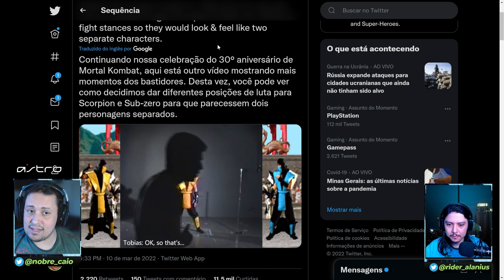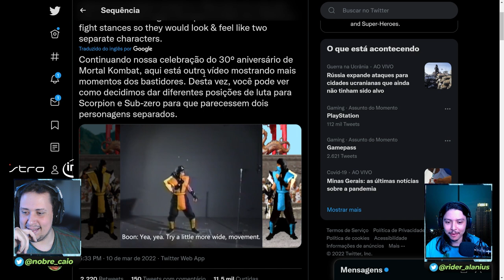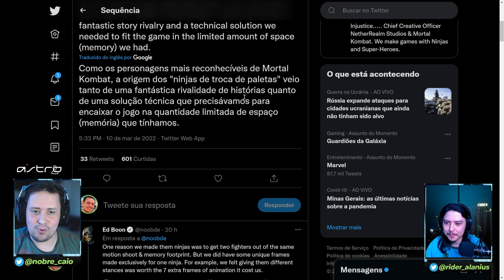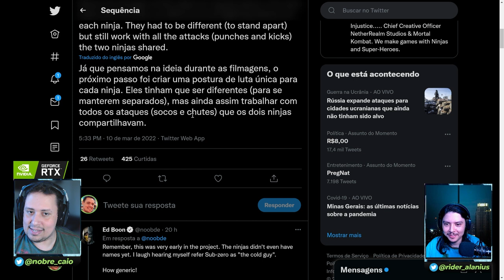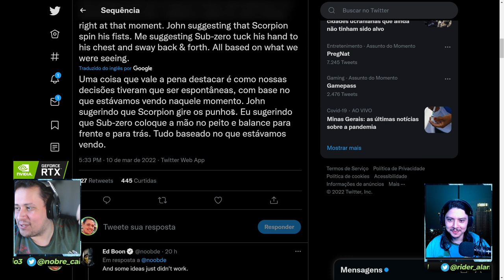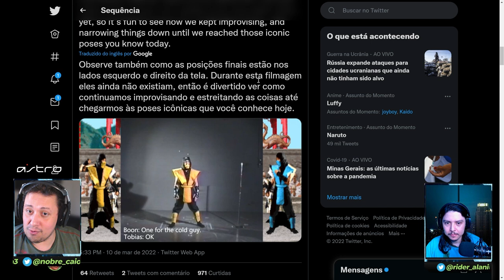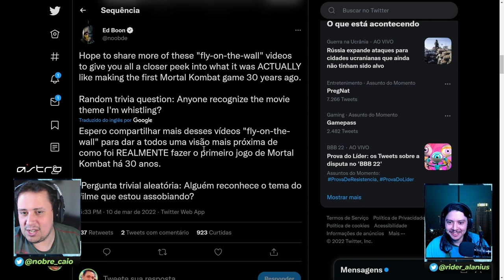ED BOON REVELOU NOVOS CONTEÚDOS EM COMEMORAÇÃO AOS 30 ANOS DE MORTAL KOMBAT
Nosso PC Gamer:
VGA: NVIDIA GeForce RTX 3070ti
Proc: Intel Core i5 10600k 4.1Ghz
Mobo: Asus Z490M Plus
Microfone: HYPERX QuadCast
SSD: TeamGroup T-Force Delta 500gb
Fonte: Corsair TX850 W